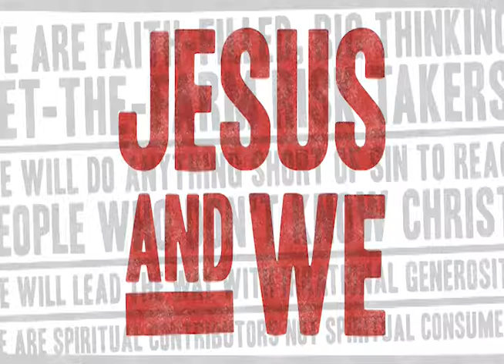Jesus and We wk4 promo